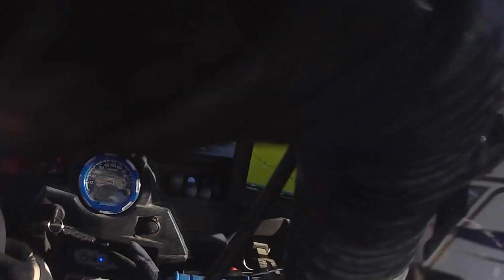Harts UTV #1911 on board at 2017 KOH in a rock section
Harts UTV #1911 in our 2016 Polaris RZR XPT racing in the hardest one day off-road race on the planet.
King of the Hammers in Johnson Valley, CA
Race Mile 2 entering the first small rock section.